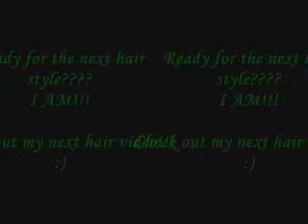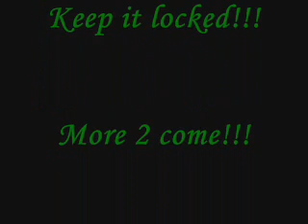Crochet / Tree Braid The Aftermath...AND take down!!!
So. Ummm. really was not feeling this style. BUT I will try this style agian. maybe with some other type of hair.